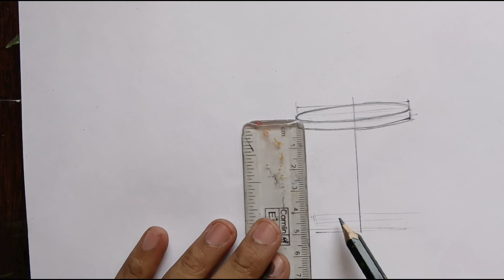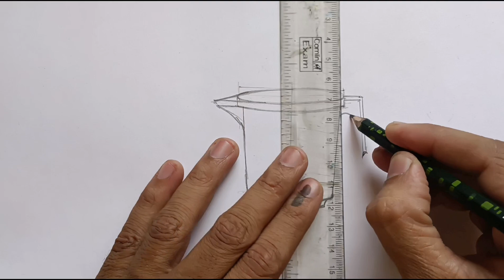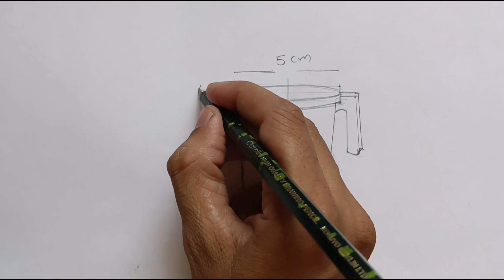How to Draw Object drawing Mug for Elementary & Intermediate Step By Step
Part 1

Hello friends
Aaj ham elementary object drawing Mug ki drawing kaise karne ka hai Step by Step sikhane Wale Hai